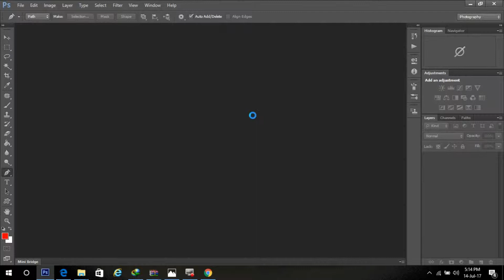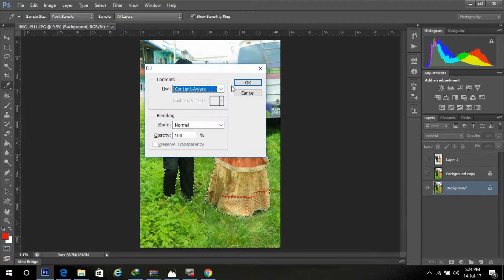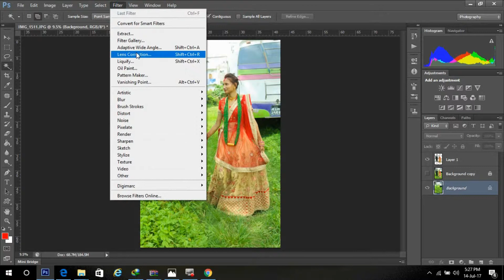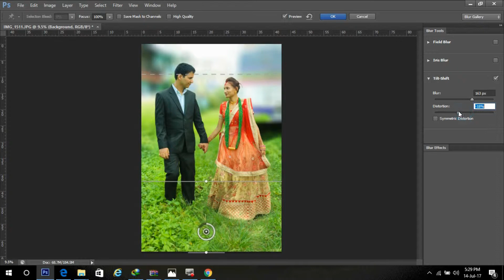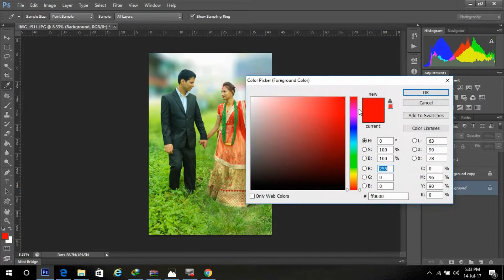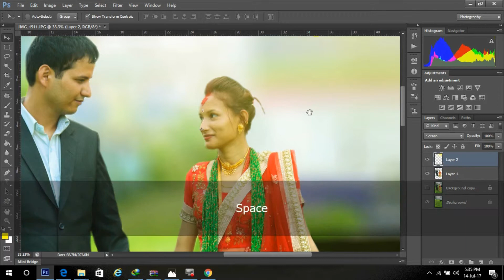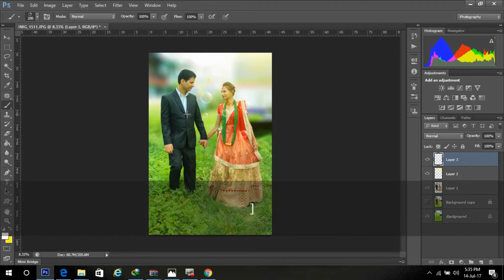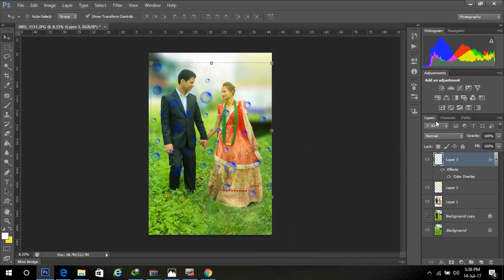How to make blur background of normal image in photoshop CS6